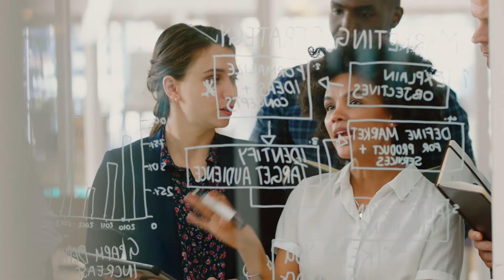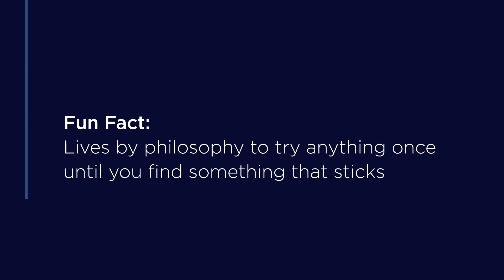Our People: Aditi Shroff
Aditi Shroff shares her story of growth and improvement at Vista.

Vista Equity Partners makes no representation or warranty of any kind, express or implied, as to the accuracy or completeness of the information in these videos. It should not be assumed that the portfolio companies discussed in these videos were profitable or that future portfolio companies or experiences will be comparable. Past performance is not necessarily indicative, or a guarantee, of future results. Under no circumstances should these videos be construed as an offer to sell, or a solicitation to buy, any security or as opinions regarding the provision of investment advisory services by Vista Equity Partners. The titles as represented are a reflection of individual roles and work at the time of filming and not necessarily indicative of current or future positions. Vista Consulting Group (“VCG”) personnel are not employees or partners of Vista Equity Partners and are compensated separately for their services by portfolio companies or the funds managed by Vista Equity Partners. Portfolio companies as represented are a reflection of Vista Equity Partners’ private equity portfolio at the time of filming and not necessarily representative of Vista Equity Partners’ current or future private equity portfolio. Branding of Vista Equity Partners’ private equity portfolio companies, including logos or other brand expressions, is a representation of such companies branding at the time of filming and is not necessarily indicative of current or future branding.

Vista is a leading global investment firm that exclusively invests in enterprise software, data and technology-enabled organizations across private equity, permanent capital, credit and public equity strategies, bringing an approach that prioritizes creating enduring market value for the benefit of its global ecosystem of investors, companies, customers and employees.